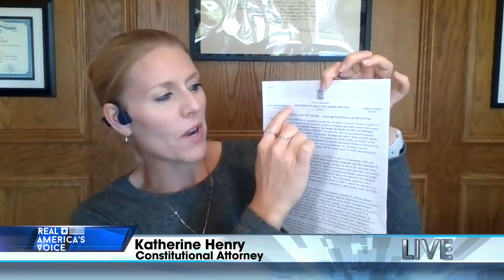Steve Gruber interviews Katherine Henry 100620